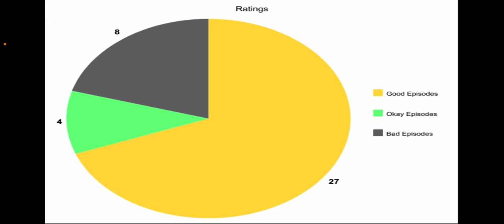Series Overview of Ni Hao, Kai-Lan